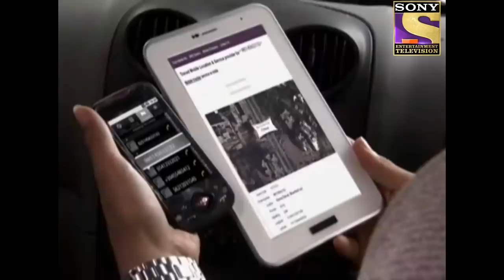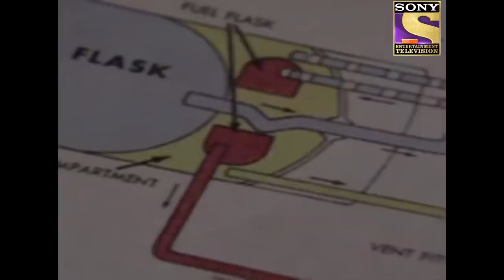CID - सीआईडी - Ep 862 - Independence Day Special - Full Episode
Episode: 862: Independence Day Special
A journalist comes to CID and informs them that he has got a call from an unknown source warning him about an impending danger to the city on Independence Day. Cops start their investigation and trace the call to a warehouse where they find a dead body. Salunke finds traces of ammonium nitrate which suggests that the culprit was planning to develop a bomb. CID races against time and follows a series of messages and decodes them to avert the bomb disaster.